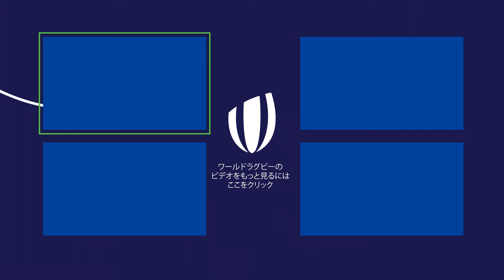ヌタマック vs サンチェス｜ゴミ箱にボールを蹴り込め！｜究極のラグビーチャレンジ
今回の究極のラグビーチャレンジは北半球VS南半球！２０１９年大会でフランス代表の最年少メンバーだったロマン・ヌタマックが、アルゼンチン代表のニコラス・サンチェスにキックチャレンジで挑みます。2人のバックスは、様々な距離からキックを放ちゴミ箱にボールを蹴り込むことを目指します。勝者はどちらに？

ワールドラグビーの映像使用についてはIMG REPLAY までご連絡ください➡️